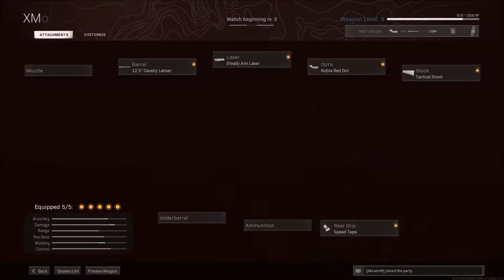Call Of Duty - WarZone (1) || MrSTIFFLER